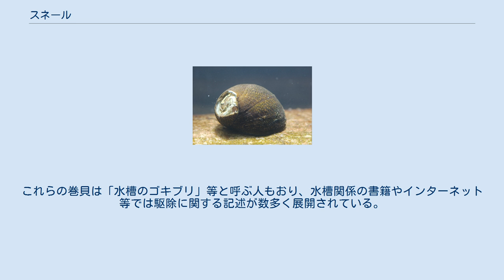スネール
イシマキガイ スネールは、カタツムリまたは巻貝を表す英単語"snail"のカナ読みである。
ただし日本の生物飼育分野においては、水槽のタンクメイトとして投入する、或いは観賞魚用水槽に意図せずして混入した巻貝を指すことが多い。
 意図せず混入するものは、外部からの水草や石に付着して水槽に入り込む。
成貝がいないことを視認していても、卵が付着していたり、水に卵や幼生が混入していることがある。
 生物飼育における用語として、一般的にスネールと呼称されるのはモノアラガイ、サカマキガイ、レッドラムズホーン、タニシ、スクミリンゴガイ（ゴールデンアップル等）、カワコザラガイ、イシマキガイ、アンモナイトスネイル（古代貝・ホルンスネール等）などである。
 スネールの有益な点は、水草の葉面やガラス面に付着したコケ類、及び水槽内に残った糞や餌の残り等を食べてくれること、ある程度の水質改善などに効果があることなどである。
弱酸性の水質に維持された水槽であれば繁殖の速度も鈍く、水槽内の生態系サイクルに有益な面だけを利用することが出来る。
イシマキガイとその近縁種では幼生が海水域で育つため水槽内では増殖することがなく、有益面を最大限に利用できるため人気も高い。
 意図しない混入は、水草の食害、あるいは糞や貝殻が発するカルシウム分過多による水質悪化などが起こるため概ね忌避される。
サカマキガイやカワコザラガイでは強い繁殖力も問題となり、水槽の見た目を損ねるとされる。
これらの巻貝は「水槽のゴキブリ」等と呼ぶ人もおり、水槽関係の書籍やインターネット等では駆除に関する記述が数多く展開されている。